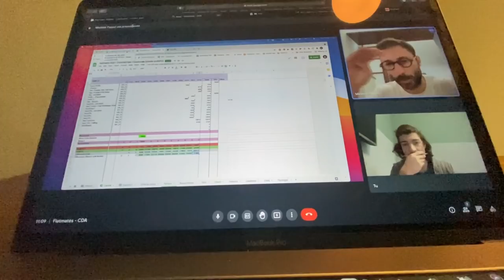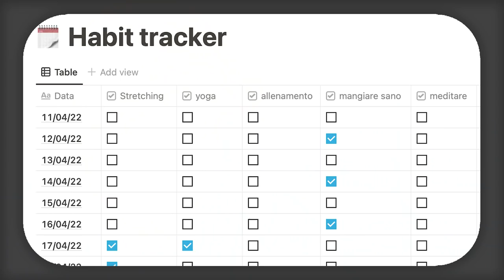Nella vita di Marcello Ascani 👦🏻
Sono stato positivo per una settimana e non sapevo che video fare. Like per il microfono appiccicato con una marca da bollo.